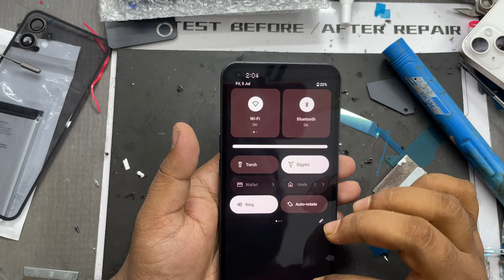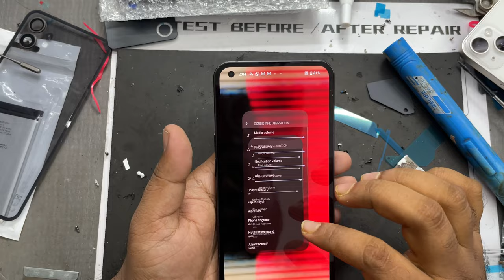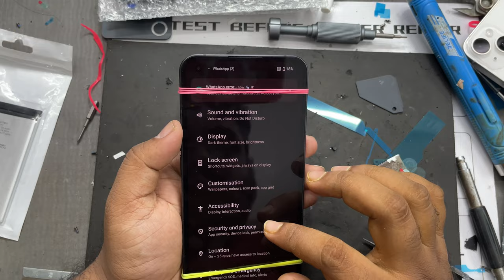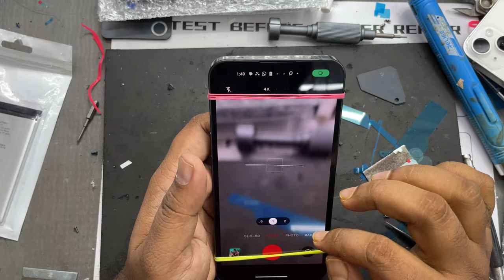NOTHING PHONE 1 Display Broken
NOTHING PHONE 1  Display Broken Display Change

Hello friends..